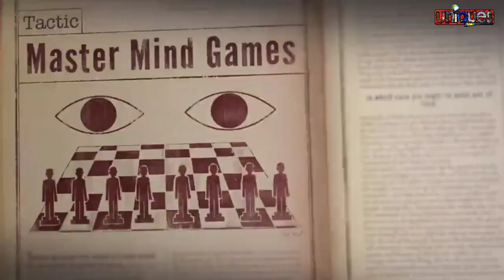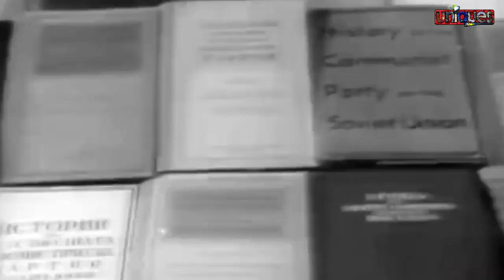Zorba Nasıl Olunur? Belgesel Dizi | Konusu | Oyuncuları | Netflix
Zorba Nasıl Olunur? belgesel dizi, konusu, oyuncuları, karakterleri, cast, yorumları, incelemesi, IMDb puanı, Netflix Tarihi Belgesel dizileri, fragmanı, izle gibi aramalarınıza YORUM GÜNCEL'den yanıt bulabilirsiniz.